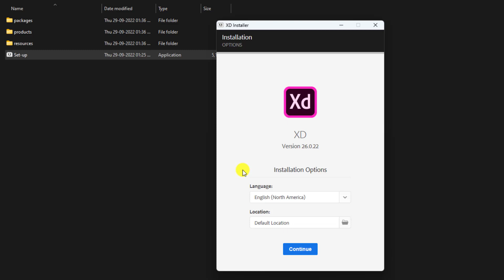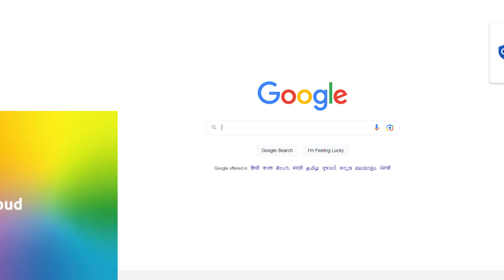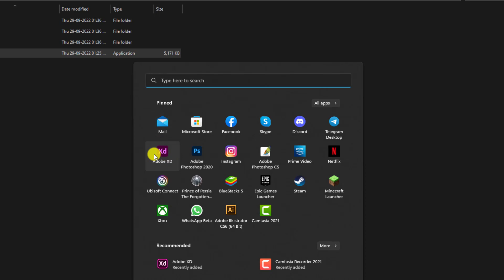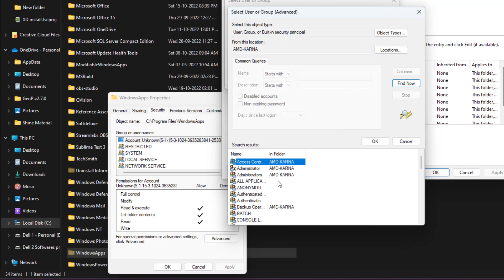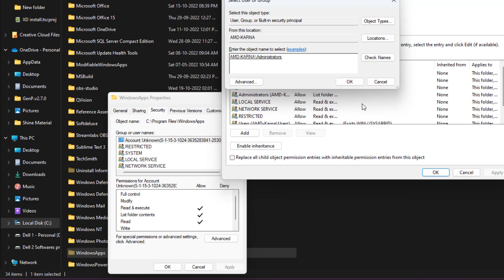Adobe XD Download & Install | UX /UI Designing | AdobeXD | RARARAKULA KARNAKAR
PC Problems, Solutions , softwares and information must join fb and whats app groups

My PC Specifications:
AMD Ryzen 5 3500X
Gigabyte B550M DS3H motherboard
Corsair DDR 16GB Ram
kingstone SSD 240GB
Antec 550 SMPS
CoolerMaster Liquid Cooler
CHIPTRONEX HX100 RGB Fan (120mm)
Ant Esports RGB Fan
Segate barracuda 2tb hdd
Acer Nitro VG240YB Monitor
Boat 900 Headphones